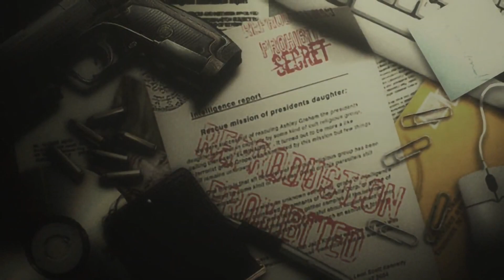All Radio Calls Conversation of Leon, Hunnigan, Salazar and Saddlar in Resident Evil 4 2005 HD 1080p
This video is all about All radio conversation of Leon with other character in Resident evil 4 which is a resident evil series. This game is a survival, horror and a third person shooter video game. We will be sharing gameplay and walkthrough of the Resident evil 4 with you through Desi commentary.
Game Details
Minimum Requirements

Operating system : Windows 2000 or XP only.
Processor : 1.4 GHz Pentium III or AMD Athlon(2 GHz recommended)
Ram : 256 MB but 512 MB recommended
Video card : 128 MB DirectX 9c-complaint.
Sound Card : DirectX 9c-complaint.
HDD space : 7 GB minimum

Processor          : Intel Core i5-3570 CPU @ 3.40GHz 3rd Generation
System Type     : 64-bit Operating System
Ram                    : 20 GB DDR3
GPU                    : Nvidia Quadro 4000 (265 bit)
SSD                     : 128 GB
Additional HDD : 1 (256 GB) + 1 (128 GB)